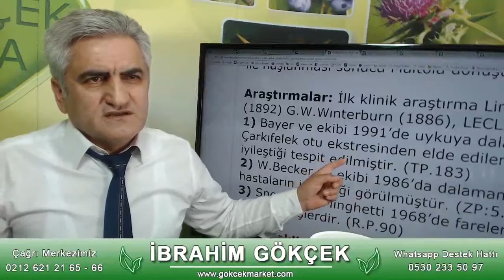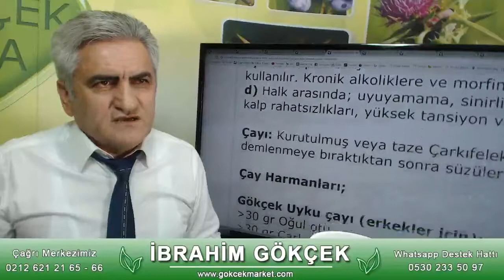Komşun Suriyeli ise Uyumak Haram, Uykuya Dalamama, Sık Sık Uyanma,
Ünlü Herbalist İbrahim Gökçek; Komşun Suriyeli ise Uyumak Haram,  Uykuya Dalamama, Sık Sık Uyanma, Uyuyamama, Şifa, Herbalist,  Karabasan, Pasiflora Forte, Kedi Otu Forte, Uyku Çayı,

Ünlü Herbalist İbrahim Gökçek;